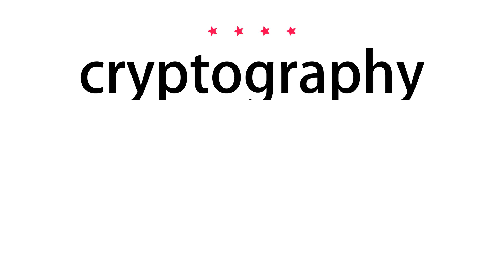How to pronounce cryptography - Vocab Today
The pronunciation of the word cryptography in Amercian accent is demonstrated in this video. If the word is from another language, such as brand name, it will be pronounced in its original language. Based on the word frequency, this is of 4 stars difficulty.